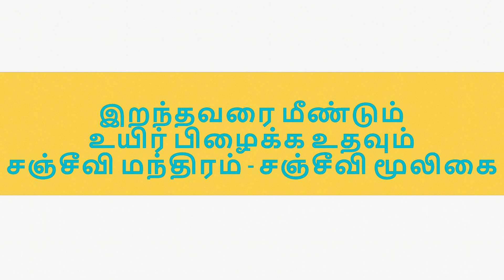Sanjeevi Mooligai and Sanjeevi Mandhiram (சஞ்சீவி மந்திரம்., சஞ்சீவி மூலிகை)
Album 145:

About Sanjeevi Mooligai and Sanjeevi Mandhiram
(இறந்தவரை மீண்டும் உயிர் பிழைக்க உதவும் சஞ்சீவி மந்திரம்., சஞ்சீவி மூலிகை)